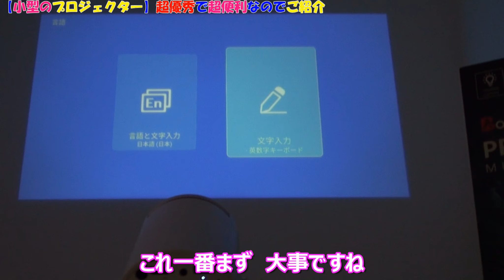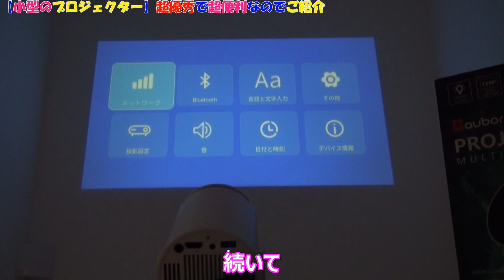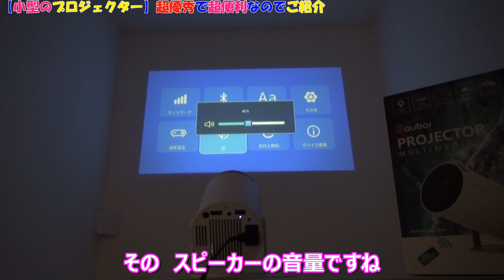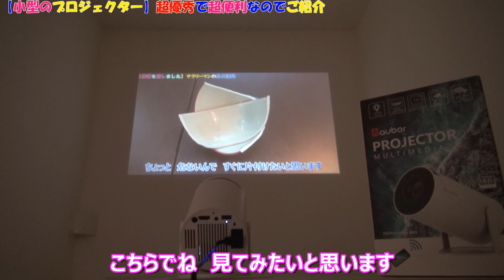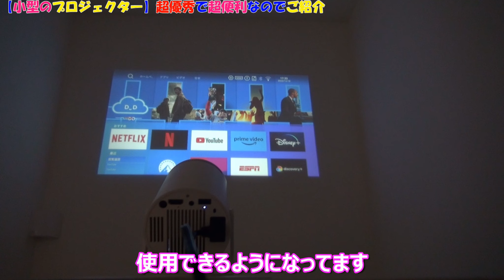【小型プロジェクター】家庭用のプロジェクターが最高に良かったのでご紹介！（aubor プロジェクター）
☟動画でご紹介している製品の購入先リンク☟

今回の動画は、家庭用におススメのプロジェクターの
ご紹介動画となります。

正直、これ１台持ってるだけで
かなり色々なシーンで活用できると思いますので
本当におススメの商品でございます。

動画が何かのご参考になれば幸いです！

↓よければSNS関係も見ていって下さい

Amazonのアソシエイトとして、雑サラリーマン ぞえちゃんねるは適格販売により収入を得ています。